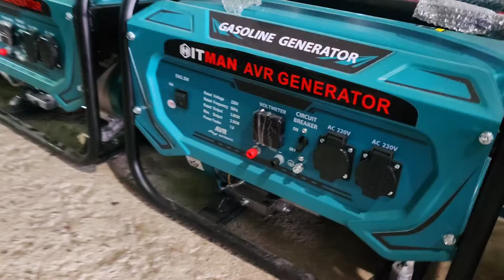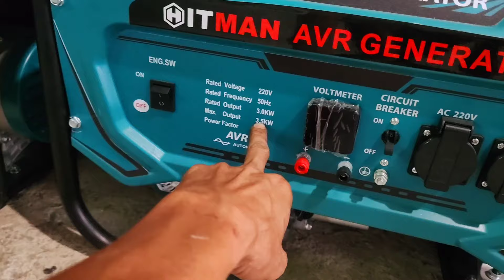25/9 xả kho phụ tùng máy phun vôi sạ lúa máy bơm thuốc cắt cỏ cưa 037 764 4634 ship toàn quốc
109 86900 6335 ngân hàng Vietinbank chủ tài khoản Nguyễn Đình Thiện